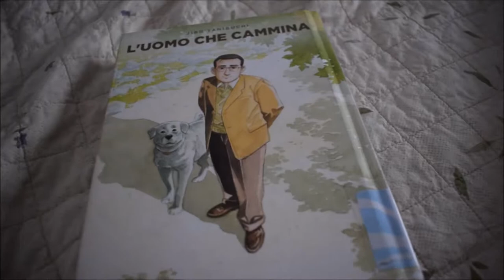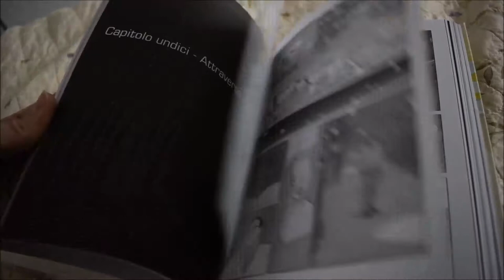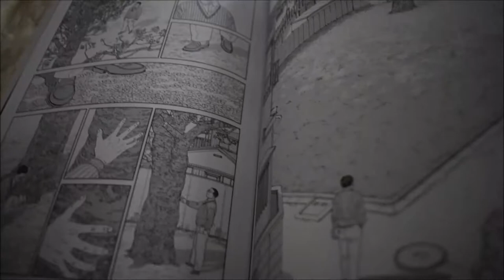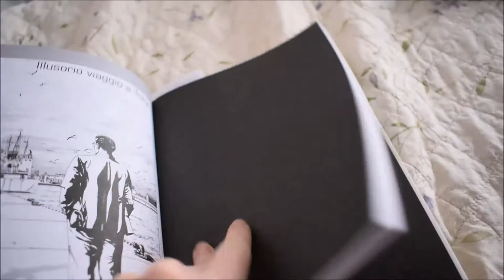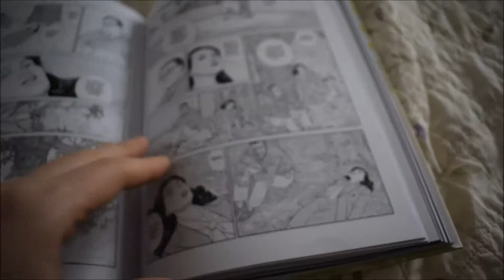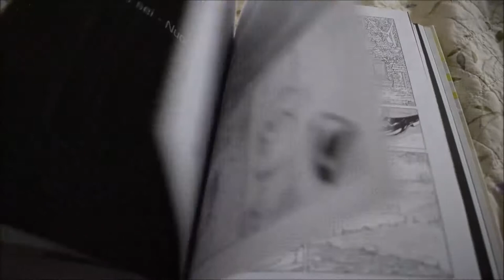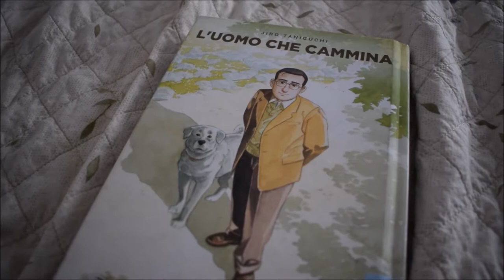L'uomo che cammina - Jiro Taniguchi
Sfogliamo insieme il manga di Taniguchi